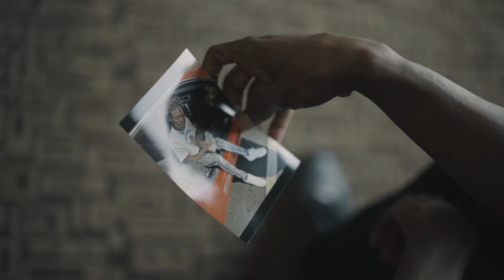Yblb Nino2x - Brother Brother ( Official Music Video ) Shot